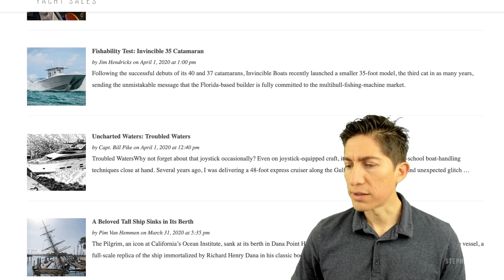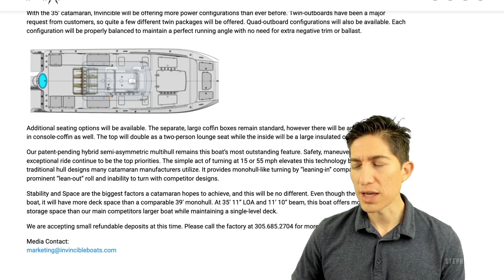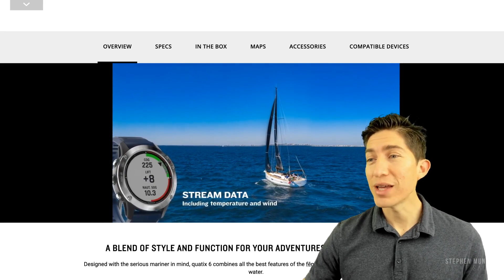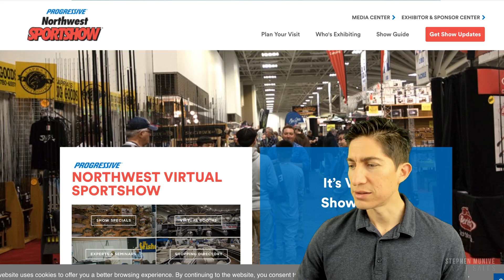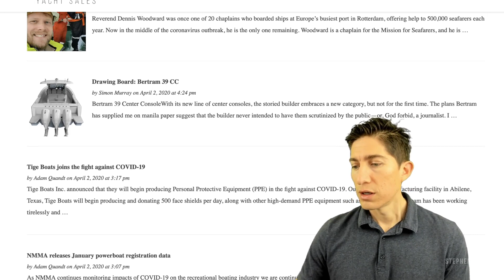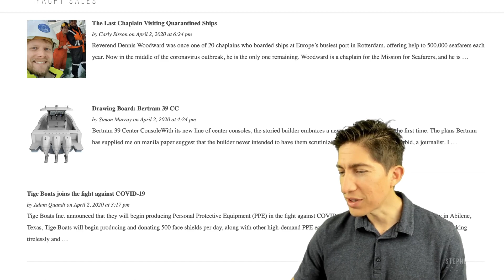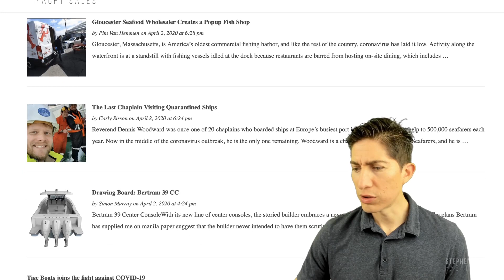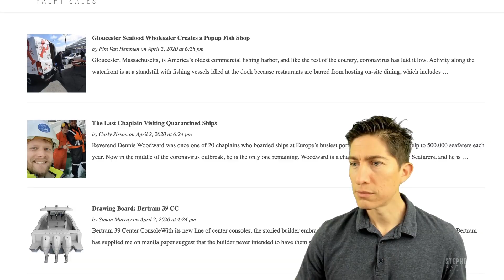Invincible 35 Catamaran, Garmin Quatix 6 Smartwatch, Bertram 39 CC, & MORE!!!!! – Daily Boating News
One stop shop for Boat Sales and NEWS
Visit
Stephenmunive.com

We make these videos with the intention of educating others in a motivational/inspirational form. Our understanding is that it is in correlation to Fair Right Use, however given that it is open to interpretation, if any owners of the content clips would like us to remove the video, we have no problem with that and will do so as fast as possible.

They are transformative in a positive sense, we take clips from various sources to help create an atmospheric feeling that will help, educate, and entertain people.

Stephen Munive Yacht Sales supports the use of social media, however any third party content posted through social media channels maintained by us should not be taken as an endorsement of such information. Links to websites and other resources operated by third parties (“Third Party Information”) other than Stephen Munive Yacht Sales are provided solely as a convenience to the user. We do not control such Third Party Information and are not responsible and disclaim any liability for the content, products, services or information offered by any third parties. The inclusion of links to such Third Party Information on the page does not imply endorsement of any content, products or services offered, advertised, endorsed or promoted by any third party, or of any company or person. If you decide to access any Third Party Information or acquire any third party products or services, you do so entirely at your own risk, and you may be subject to the terms and conditions and the privacy policies imposed by such third parties. Third party sources generally state that the information contained therein has been obtained from sources believed to be reliable, but there can be no assurance as to the accuracy or completeness of included information. Although believed to be reliable, management of Stephen Munive Yacht Sales has not independently verified any of the data from third party sources.

If you are the creator of any of the music, video or images used in this video and you wish to have them taken down or you would simply like credit in this description to help you personally, please contact .